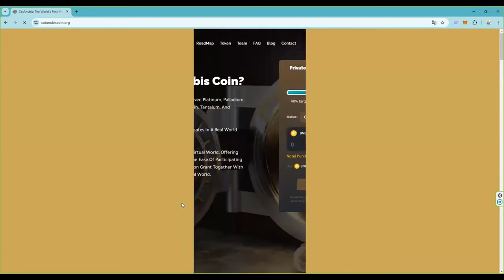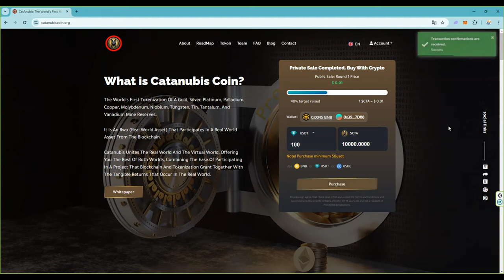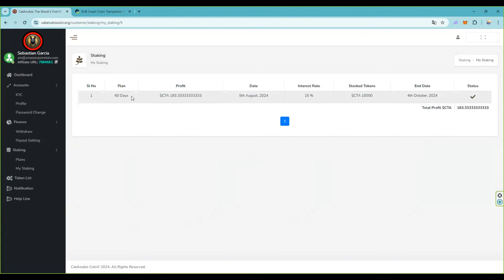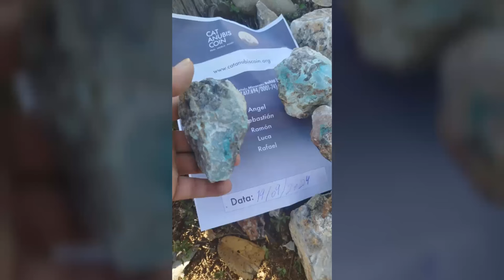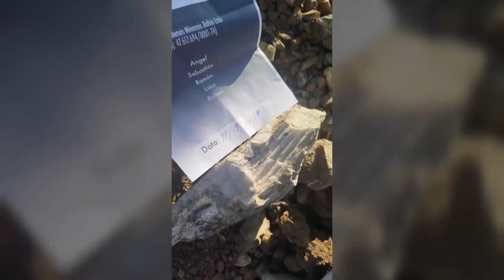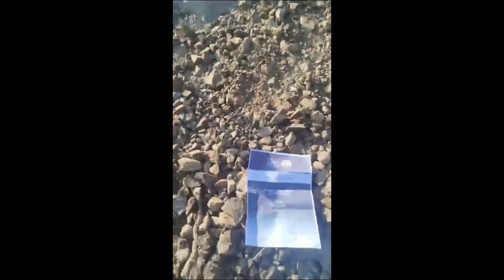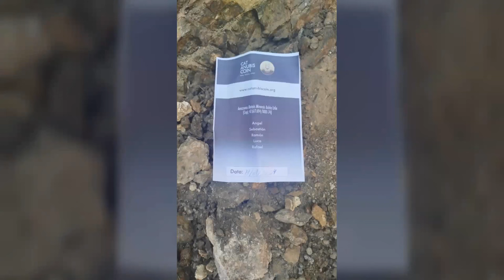👉 Rocas de cobre con vetas de oro 👉 Cat Anubis Coin 20240919